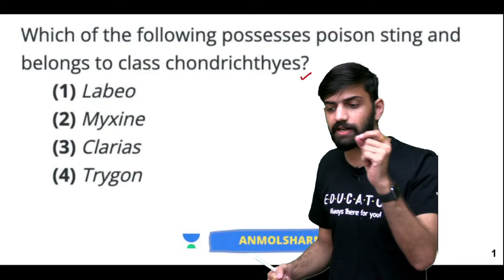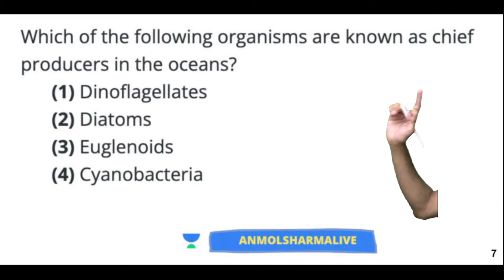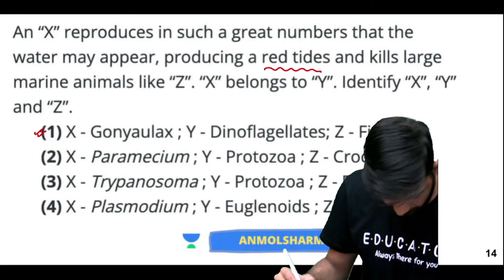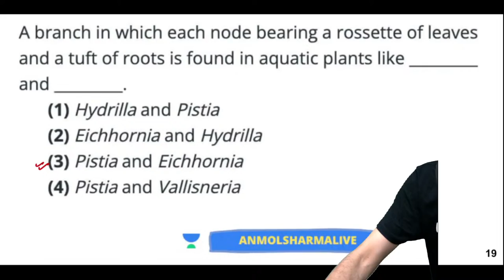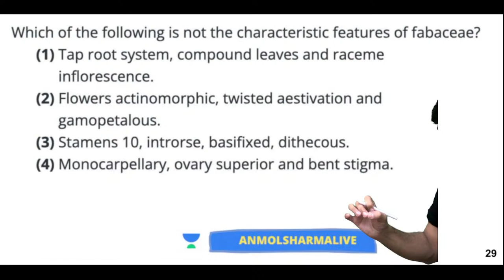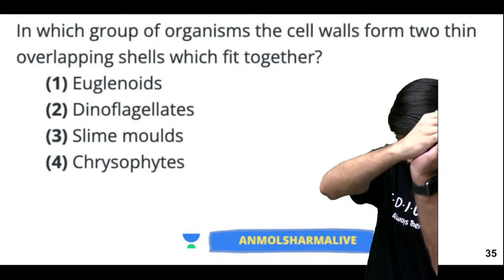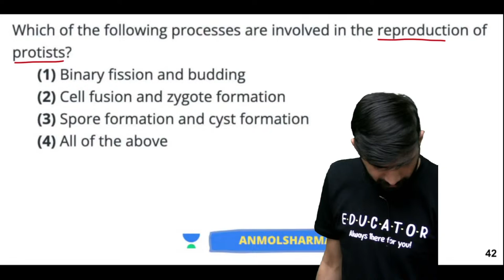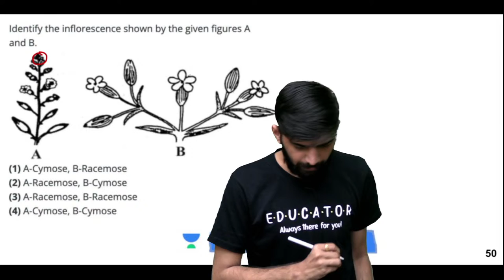Complete Biology Example Based All India Mock Test | NEET 2023 | Anmol Sharma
In this video, Anmol Sharma will discuss the Complete Biology Mock Test to help you prepare and create a better understanding for you to Crack NEET 2023.

Learners Let's Test our Preparation!

You can enroll in Unacademy Subscription and get the following benefits:
1. Learn from your favorite teacher
2. Dedicated DOUBT sessions
3. One Subscription, Unlimited Access to Live Online Classes and Videos
4. Real-time interaction with best-in-class teachers
5. You can ask doubts in live online classes
6. Limited students in each Class
7. Download the videos & watch them offline